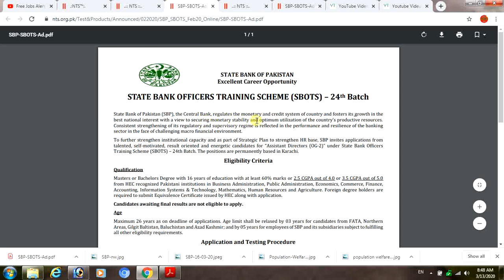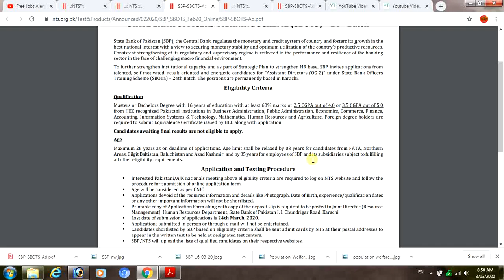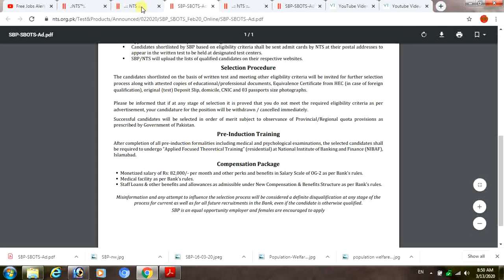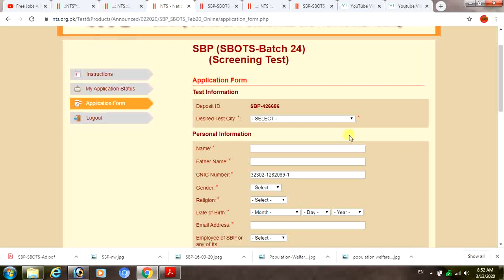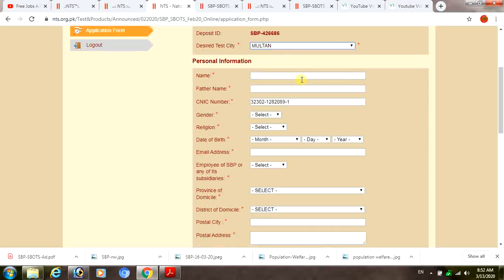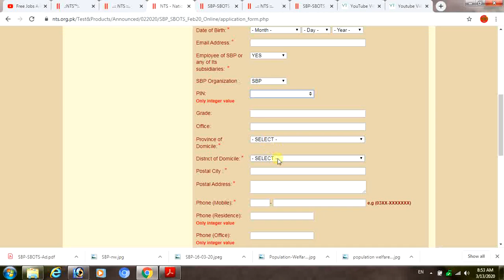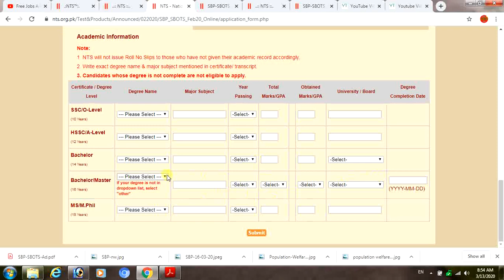State Bank of Pakistan Jobs 2020, How to Apply Online in State Bank of Pakistan Jobs, Govt Jobs 2020